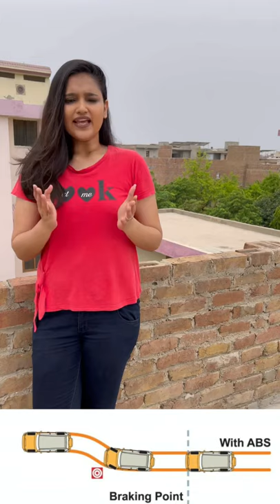ANTILOCK BRAKING SYSTEM